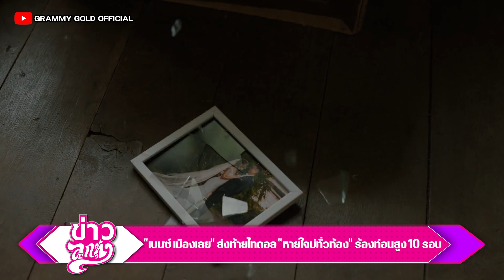เบนซ์ เมืองเลย ส่งท้ายไทดอล มิวสิค หายใจบ่ทั่วท้อง ร้องท่อนสูง10 รอบ